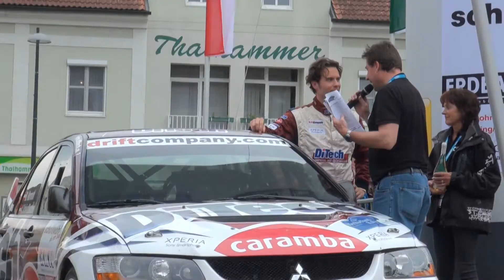DiTech Racing Wechselland Rallye 2013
Spannend war es bis zum Schluss: Während Beppo Harrach und Andi Schindlbacher im Evo 9 R4 am Freitag auf trockenem Asphalt keine Chance hatten Zeit gut zu machen, kämpften sie sich am Samstag bis auf 0,5 Sekunden Abstand an Raimund Baumschlager heran. Am Ende reichte Es leider nur zu Platz 2.
Den nächsten Angriff auf den Sieg gibt es bei er Schneebergland Rallye am 28/29 Juni